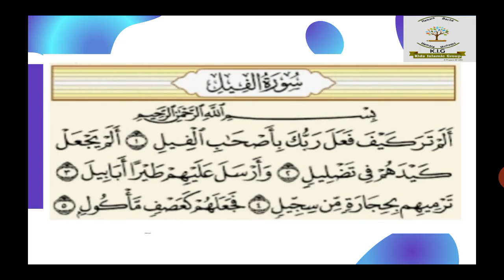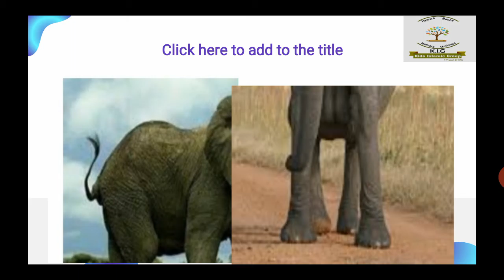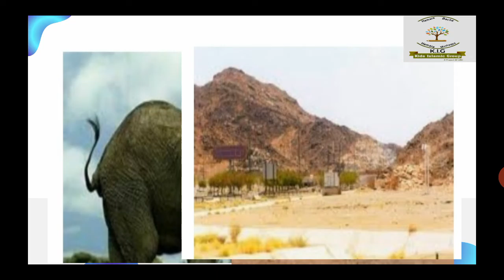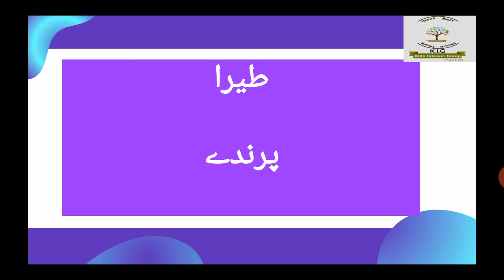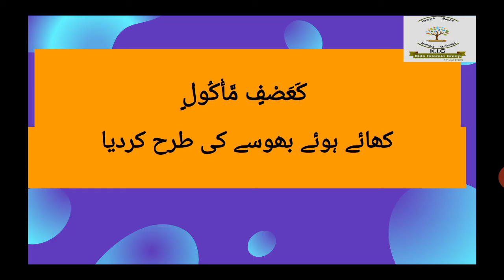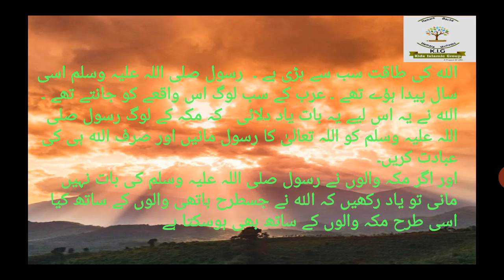Surah Al FIL Explanation